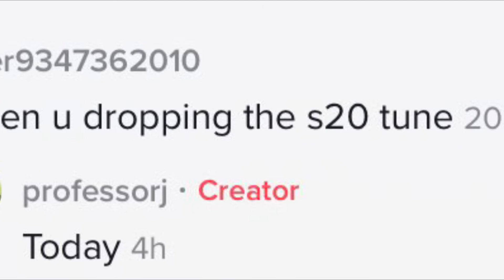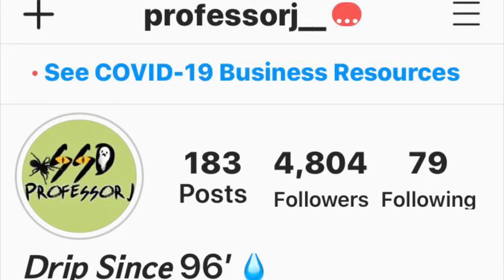CarX Drifting Online How To Make a Drift Tune Tutorial S15 | CarX Drift Online Xbox ps4 pc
Any use of this beat must credit, (@ProfessorJ socials)